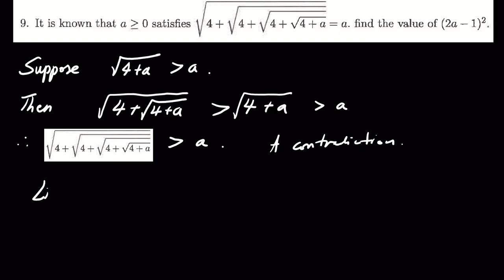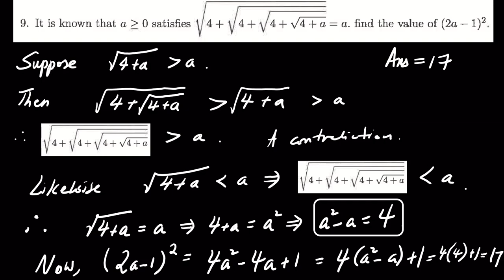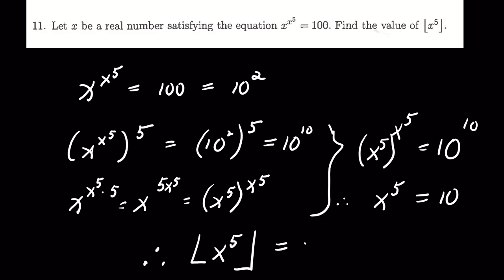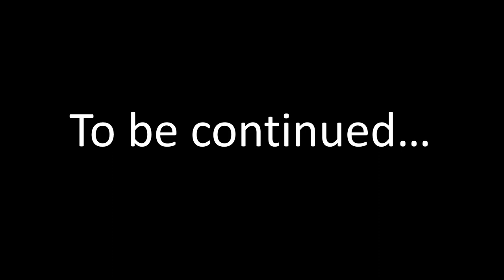SMO Open 2024 Q9, Q11: Similar Questions Discussed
In this video, we solve Questions 9 and 11 from the SMO Open 2024 Round 1. Question 9 involves solving nested square root equations, while Question 11 explores the properties of exponential equations. Interestingly, the concepts involved in these problems are similar to ones we've previously discussed on my channel. Watch as we break down each problem step-by-step, providing clear and detailed explanations to help you understand the solutions.